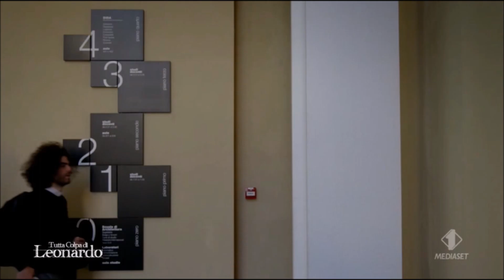Tutta colpa di Leonardo - "Dov'è che si va?"